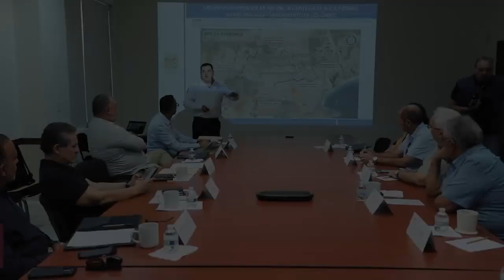Compromiso " Vamos por 10" de OOMSAPAS Los Cabos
Dando seguimiento al compromiso de Vamos por 10 y más, el equipo de OOMSAPASLC formó parte del tema #8 que es la Mesa Técnica del Agua para presentar un proyecto que contempla una sexta planta de tratamiento con la capacidad de tratar hasta 300 litros por segundo.